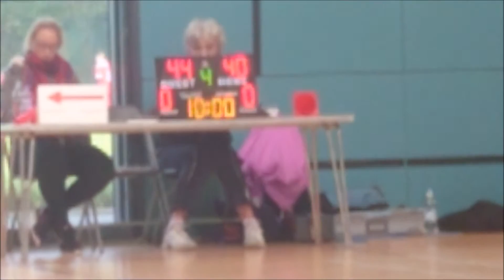Glasgow Eagles 1 vs Lockerbie Tornadoes SLBA Div 1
Glasgow Eagles first team in their first match of the year vs Lockerbie Tornadoes. Not the best performance by the Eagles as we struggled to score in the first half. Some big baskets towards the end of the third brought the game back into contention before some excellent defence and  smart offence sealed the narrow win.    Final Score Eagles 68 - 63 Tornadoes.